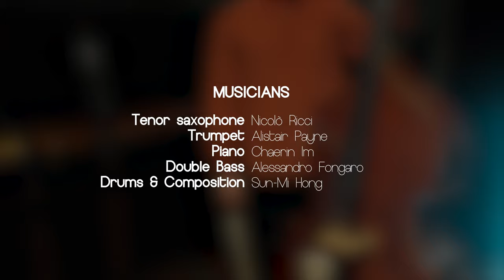Sun-Mi Hong - Care Less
Sun-Mi Hong - Drums
Alistair Payne - Trumpet
Chaerin Im - Piano
Nicolò Ricci - Tenor Saxophone
Alessandro Fongaro - Double Bass